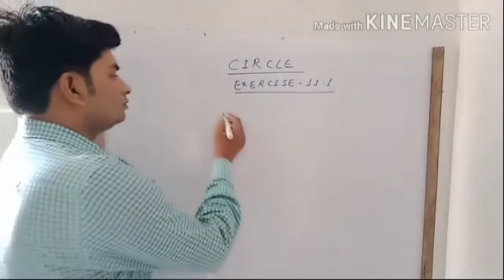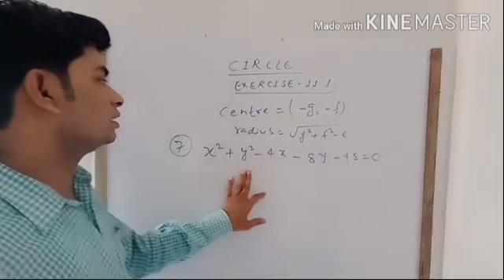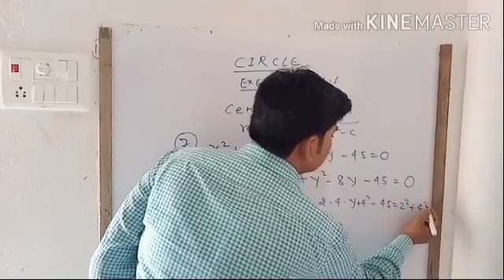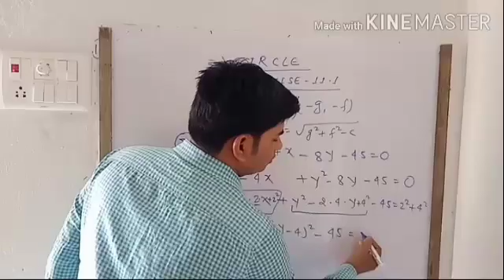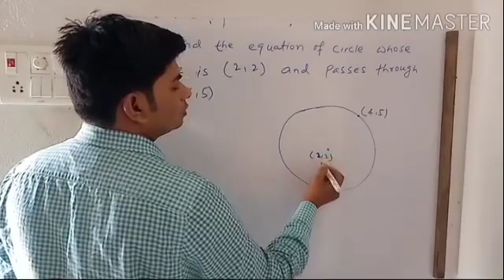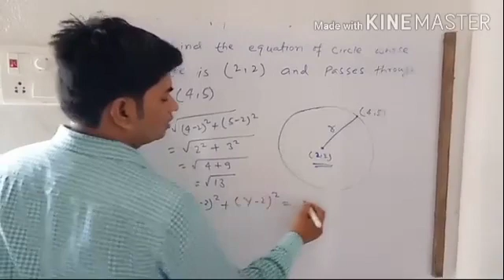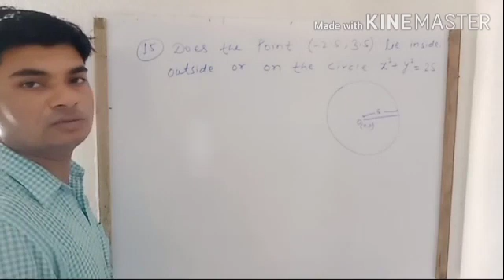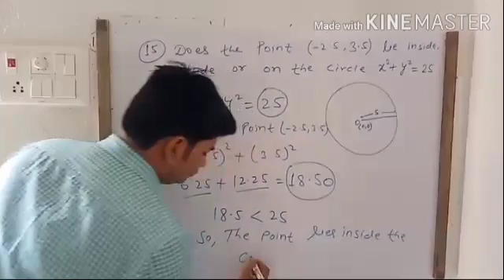Class- 11, Mathematics, Chapter- Circle, Day-4, 13.05.2020